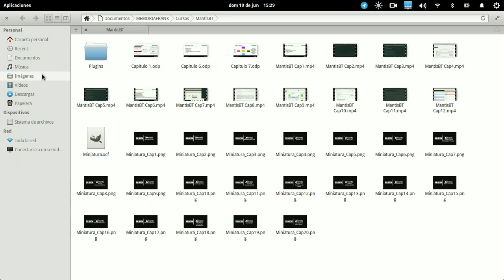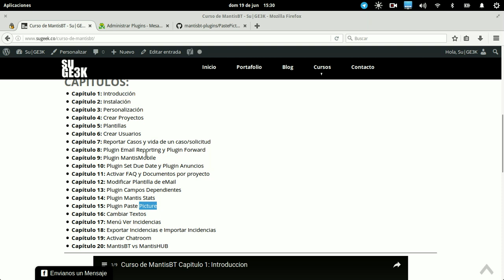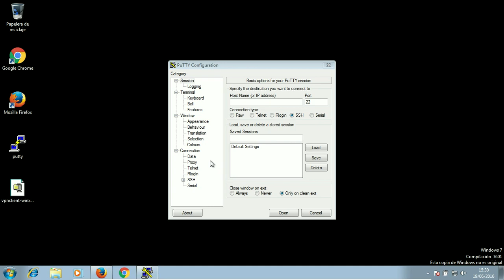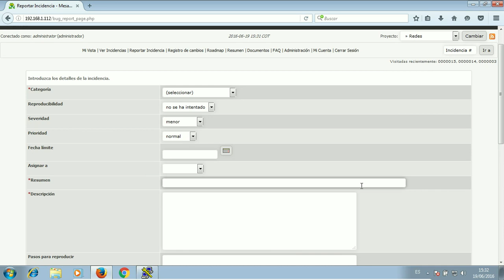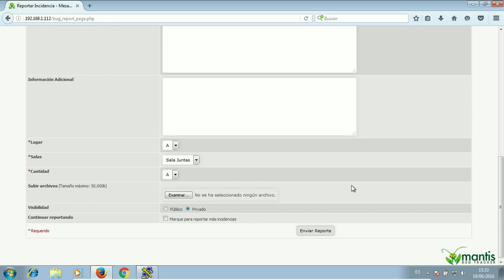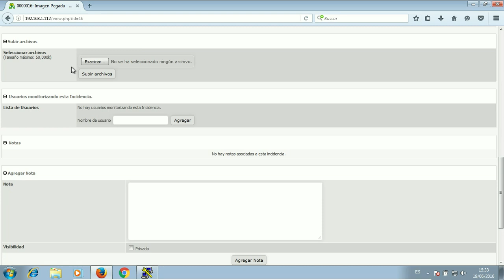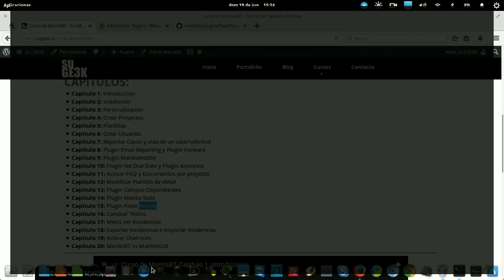Curso de MantisBT Capitulo 15: Paste Picture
Pega las Imágenes directamente en el reporte de una solicitud